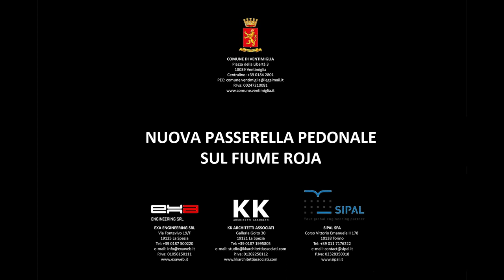PRESENTATO DAL SINDACO DI MURO IL NUOVO PROGETTO DELLA PASSERELLA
È stato presentato questa mattina, in conferenza stampa, il nuovo progetto per la ricostruzione della passerella, crollata a seguito della “tempesta Alex” del 2020.
Un progetto che, secondo gli indirizzi definiti dall’Amministrazione comunale, si presenta notevolmente meno impattante e con costi dimezzati.